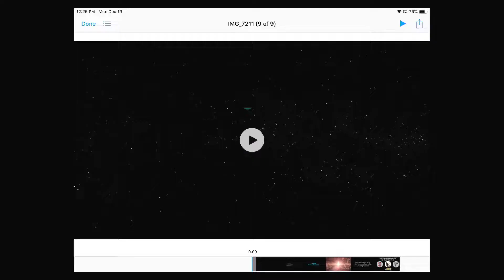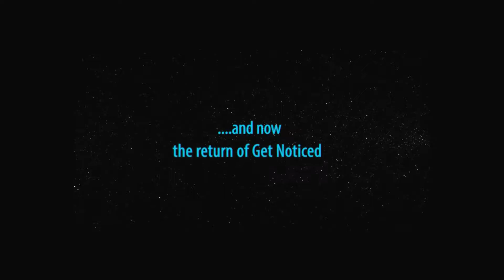"The Option" Ep. 14 - Daron Forbes (12/16/19)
Daron Forbes is an American Beach Volleyball National Program Director and Entrepreneur.

Founder of Beach Volleyball National Events (BVNE), Daron is deep-rooted in the volleyball community and has a decades-long respect from her peers.  She is also the program director of Endless Summer Beach Volleyball, a club that leads the nation in college recruits per capita.

Listen in, as we chat up coaching styles, the evolution of sand volleyball as a business, and mental health in sports.